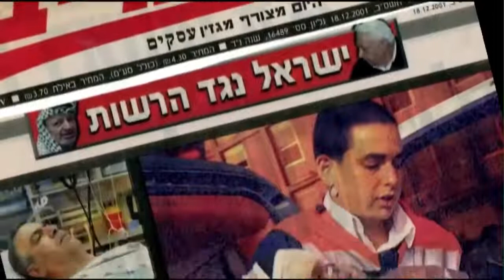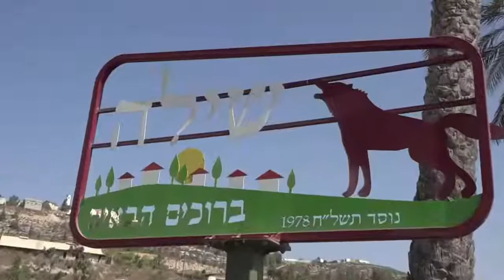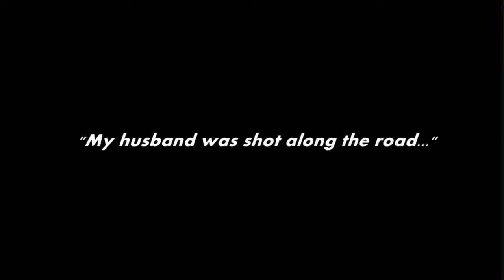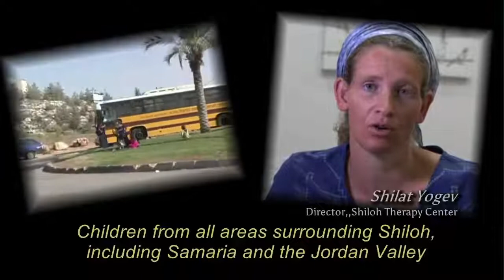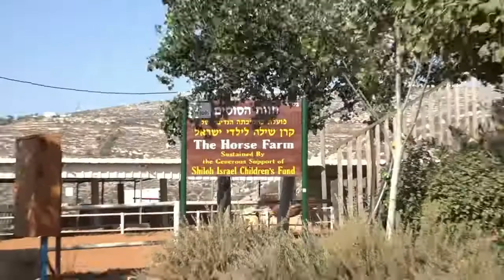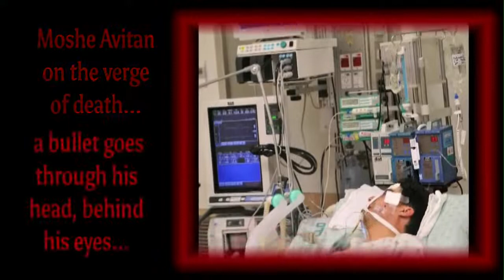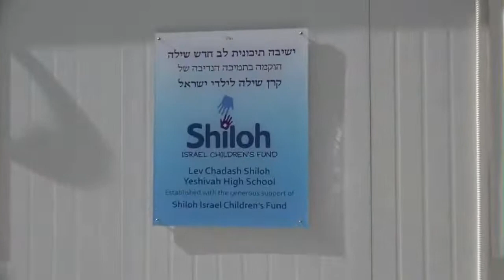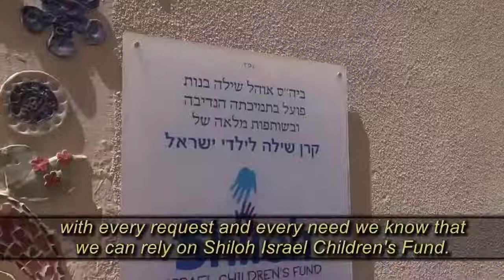David Rubin from Israel - October 29, 2022.